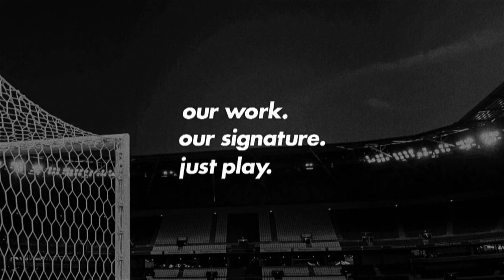Ramiro - Corinthians - 2020 - AGN Football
NAME:
Ramiro Moschen Benetti

POSITION:
CMF/WG

BIRTH:
22/05/1993

HEIGHT:
1,68cm

WEIGHT:
70kg

NATIONALITY:
Brazil/Italy